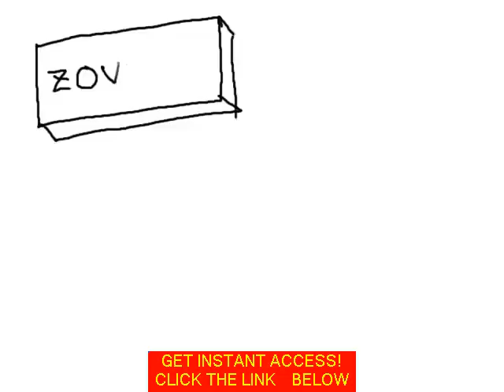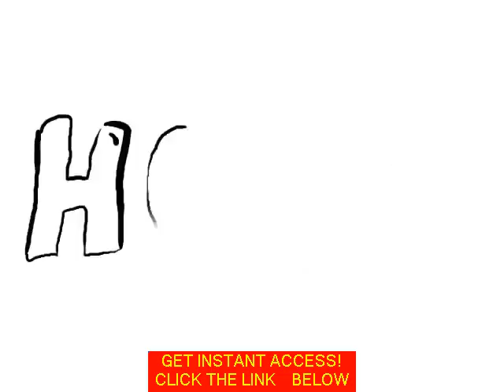Treatments For Herpes The Various Treatments For Herpes